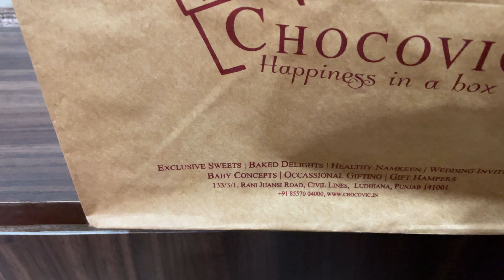Chocovic broccoli chips and spinach sticks